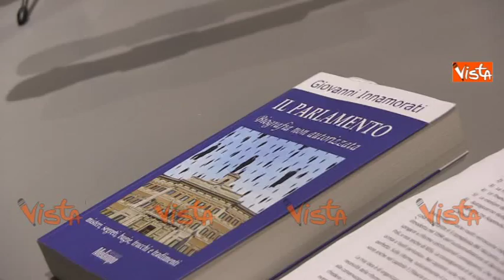GIACHETTI CIVATI E CASTAGNETTI PRESENTANO LIBRO IL PARLAMENTO IMMAGINI 17-06-15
(Agenzia VISTA) - Roma 17 Giugno 2015 - Presentazione del Libro "Il Parlamento" con Civati e Giachetti alla libreria Arion